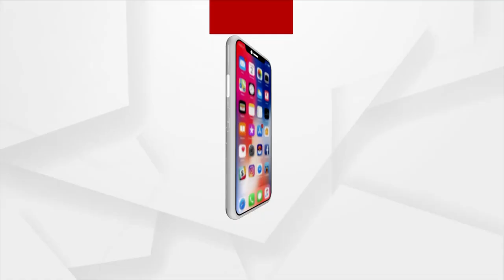ମନ୍ତ୍ରୀ ସୁଦାମ ମାରାଣ୍ଡିଙ୍କୁ କଳାପତାକା ପ୍ରଦର୍ଶନ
ମମିତା ମେହେରଙ୍କୁ ନ୍ୟାୟ ଦାବିରେ ଜାରି ରହିଛି ଆନ୍ଦୋଳନ । ଏହି କ୍ରମରେ ଆଜି ଢେଙ୍କାନାଳ ଗସ୍ତରେ ଥିବା ମନ୍ତ୍ରୀ ସୁଦାମ ମାରାଣ୍ଡିଙ୍କୁ କଳାପତାକା ପ୍ରଦର୍ଶନ  । କଳା ପତାକା ପ୍ରଦର୍ଶନ କରିଛନ୍ତି ସୂଚନା ଅଧିକାର କର୍ମୀ ।